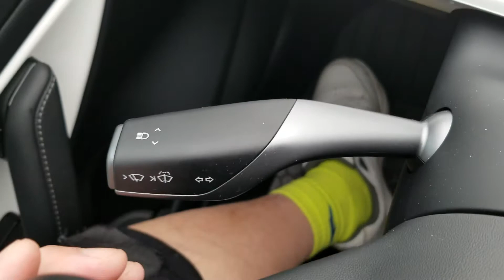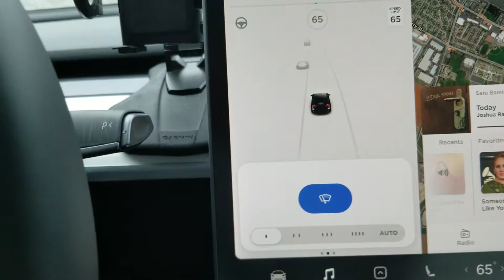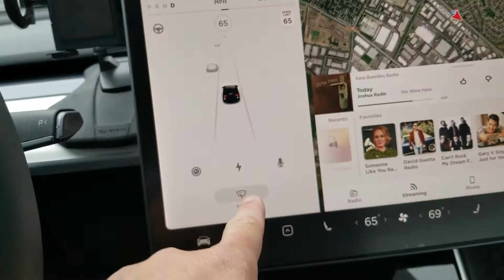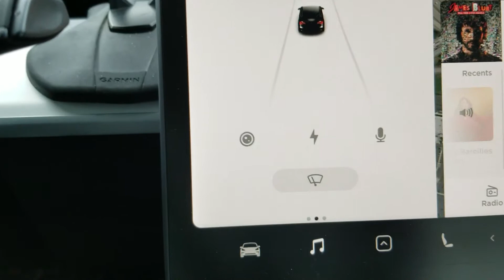Tesla Model 3 - Pagpapaandar ng windshield wiper sa Tesla Model3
Paano paandarin ang windshield wiper ng Tesla Model 3..

Mabilisang pagpapaandar na nasa likod ng manibela

Ang tuloy-tuloy na pagpapaandar sa pamamagitan ng on-screen menu